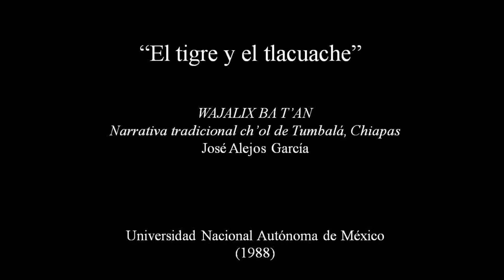Narrativa tradicional ch’ol de Tumbalá, Chiapas: "El tigre y el tlacuache"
Alejos García, José. 1988. WAJALIX BΛ T’AN. Narrativa tradicional ch’ol de Tumbalá, Chiapas, Universidad Nacional Autónoma de México, pp. 50 - 51.